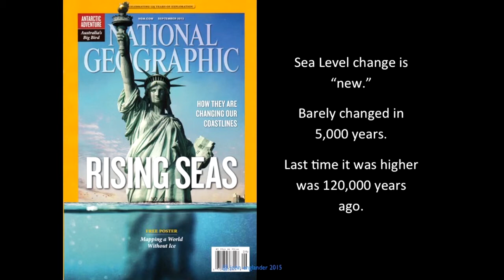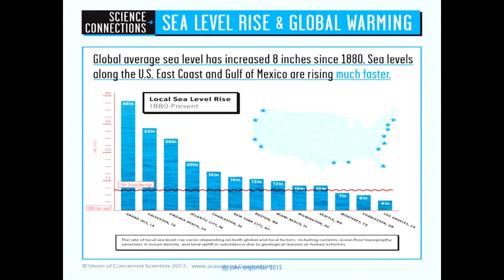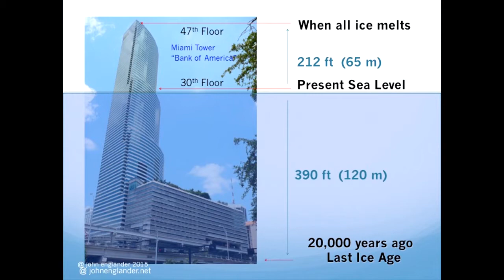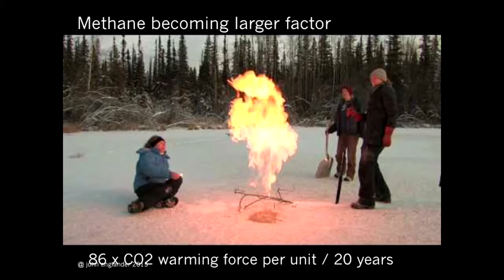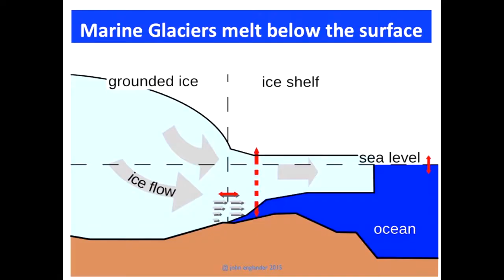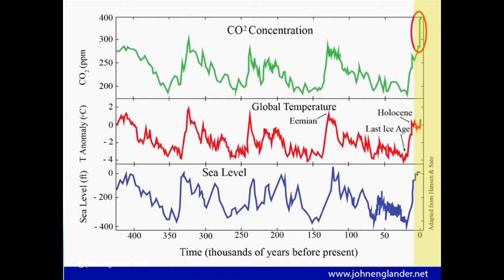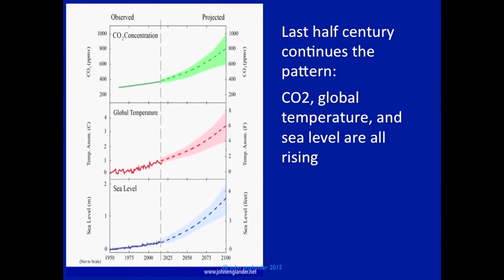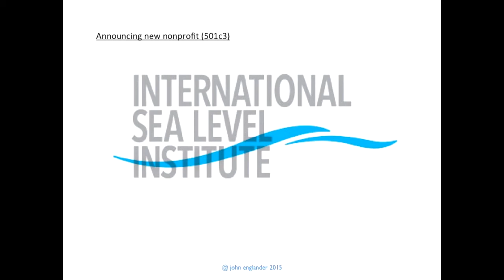The New Normal, Super Storms, High Tides and Rising Seas by John Englander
Expert Panel Host:  John Englander

• For 6,000 years sea level has changed little. Now it it has started rising again, moving the shoreline too. John Englander explains:

* The science behind sea level rise, plus the myths and partial truths used to confuse the issue.

* The surprising forces that will cause sea level to rise for 1,000 years, as well as the possibility of catastrophic rise this century.

* Why the devastating economic effects will not be limited to the coasts.

* Why coastal property values will go “underwater” long before the land does, perhaps as early as this decade.

* Five points of “intelligent adaptation” that can help individuals, businesses, and communities protect investments now and in the future.

John Englander is an oceanographer, consultant and sea level rise expert. His broad marine science background coupled with degrees in geology and economics allows him to see the big picture on climate and look ahead to the large-scale financial and societal impacts, particularly as they relate to sea level rise. He brings the diverse points of view of an industry scientist, entrepreneur and CEO.   For over 30 years, he has been a leader in both the private sector and the non-profit arena, serving as CEO for such noteworthy organizations as The Cousteau Society and The International SeaKeepers Society. As the Founder of the Rising Seas Group, he works with businesses, government agencies, and communities helping them understand the financial risks of sea level rise.   His best selling book, High Tide On Main Street: Rising Sea Level and the Coming Coastal Crisis, clearly explains the science behind sea level rise, the impending devastating economic impacts and the “intelligent adaptation” that all businesses and coastal communities must consider today.   Mr. Englander is a sought after keynote speaker. His recent media appearances include MSNBC, Fox Business Channel, Al Jazeera America, ABC, CCTV, National Public Radio (NPR), and SkyNews TV-UK. He has been featured in USA Today, Huffington Post, the San Francisco Chronicle, and Publisher’s Weekly.